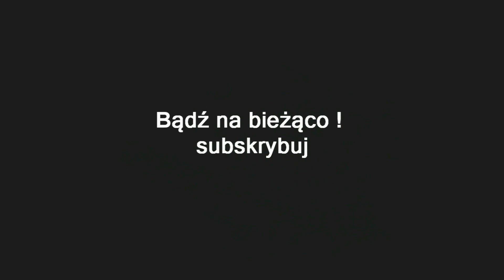ZAGRAJMY W LORDS OF THE FALLEN 1080p (PC) #3 | DOWÓDCA BOSS